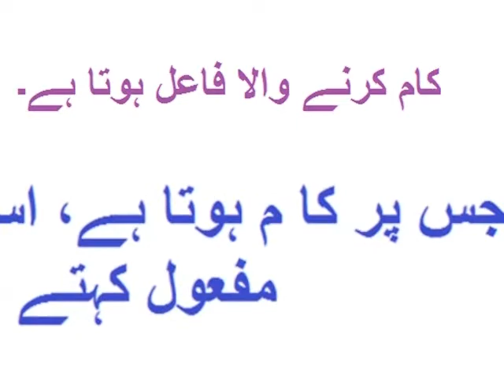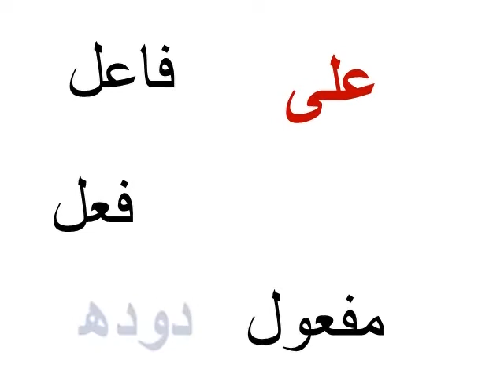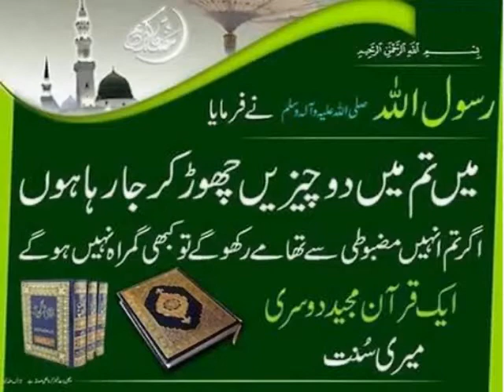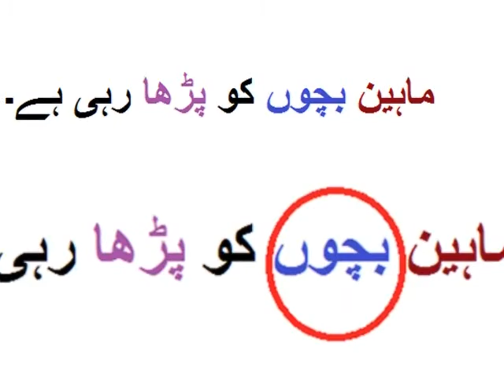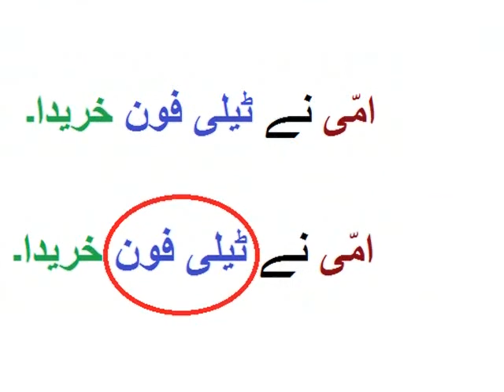Urdu Quwaid/اردو قواعد مفعول کی تعریف